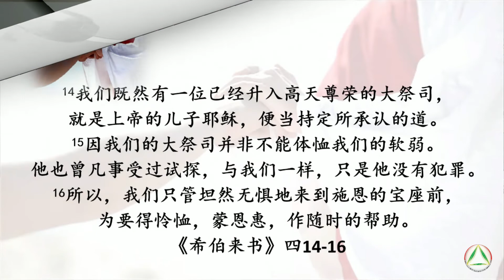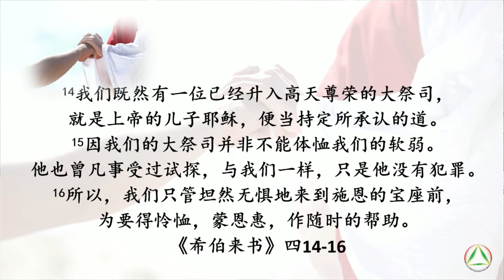Renungan Hakka Pdt. Samuel Fu dan Ev. Maria Woo - "Kemanusian Yesus Kristus" ( 耶稣基督的人性 )